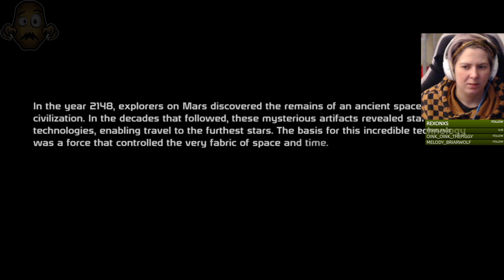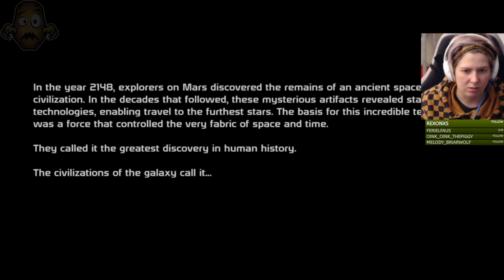Mass Effect #1 [Saren needs to go]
SKIP INTRO: 00:37

Recording equipment:
- Røde Podcaster Microphone

Software:
- Streamlabs OBS